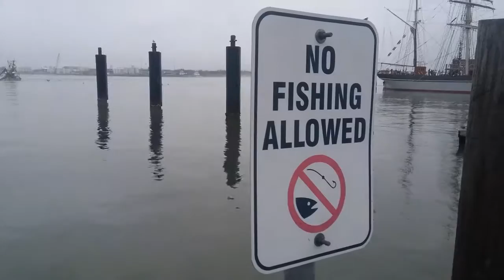Carnival Breeze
Galveston tx